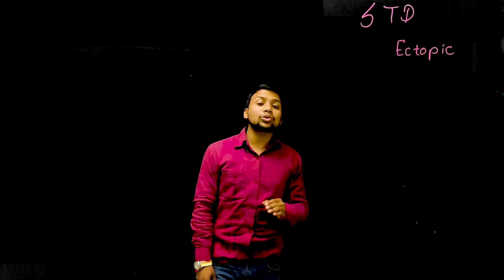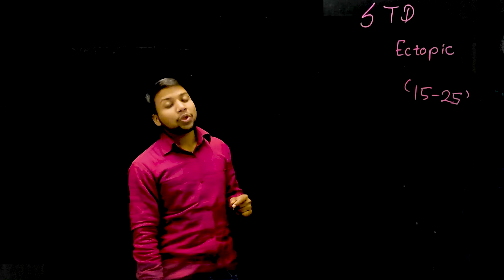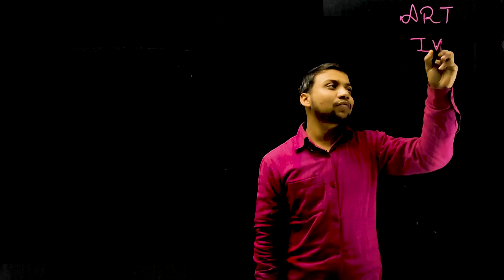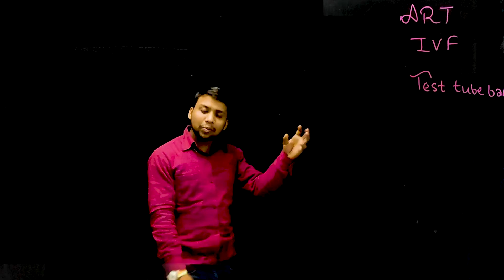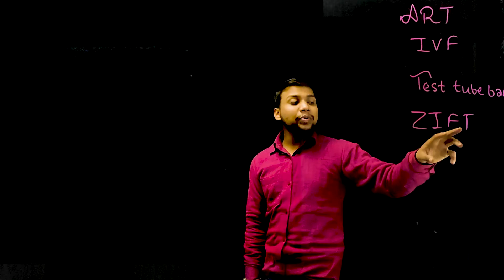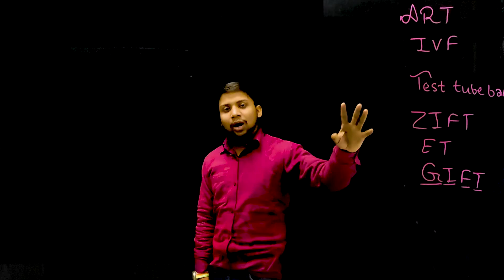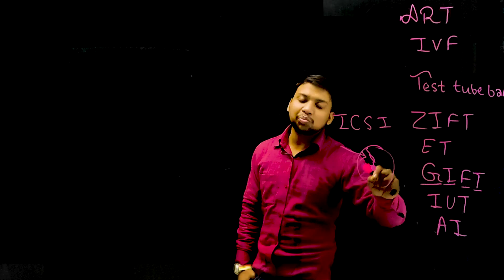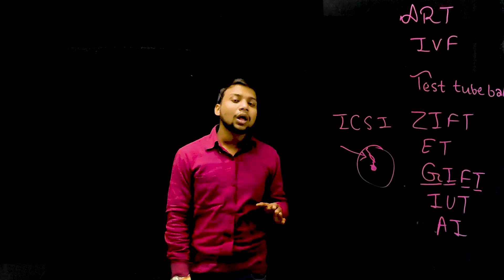Birth Control : MTP AND STD || Class 12 Biology || By Akash Sir || Cognedu